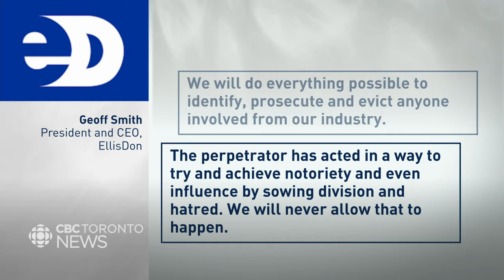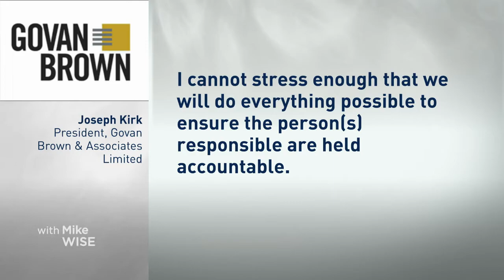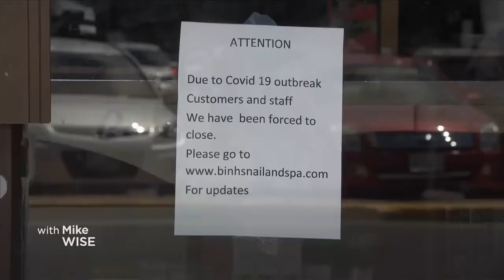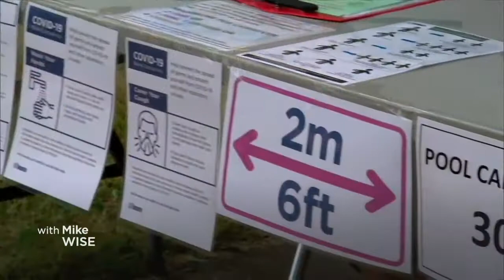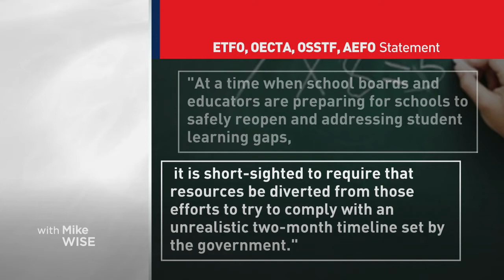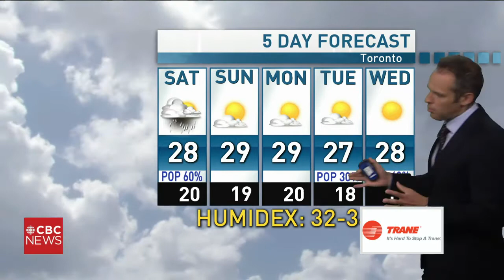CBC News Toronto - June 26, 2020 [Late Night]